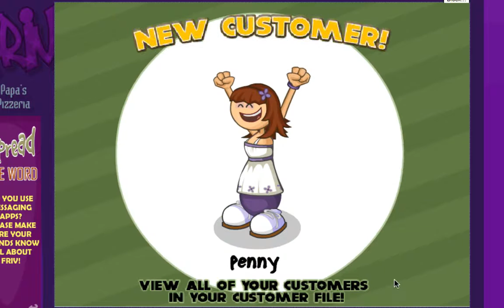PC #3 Random Game Time - Pappa's Pizzaria